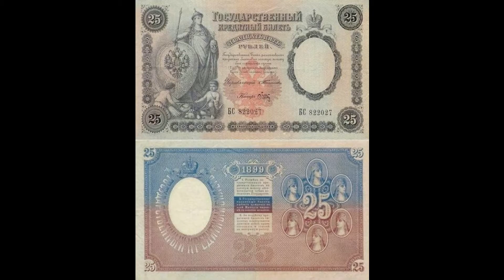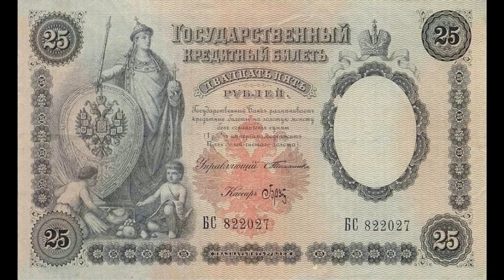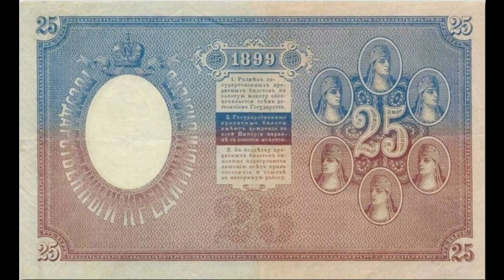Реальная цена редкой банкноты 25 рублей 1899 года. Разновидности и их стоимость. Российская империя.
Banknote 25 rubles 1899. The Russian Empire. Сегодня на обзоре банкнота 25 рублей 1899 года. В данном видеообзоре Вы узнаете параметры банкноты, реальную стоимость, все разновидности и конечно же цены на них, если таковые известны. Российская империя.